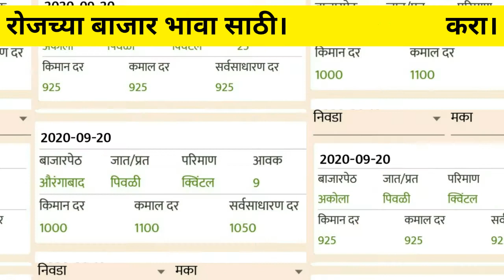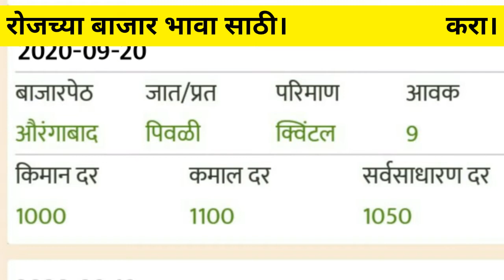महाराष्ट्रातले आजचे मक्का बाजार भाव ।20-09-2020.makka rate20-09-2020.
Hi, friends well come to my channel sk advise.
या विडीयो मधे महाराष्ट्रातील आज 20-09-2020 चे मक्का बाजार भााा सांगितलेे आहे

मक्का-बाजार-भाव
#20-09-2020